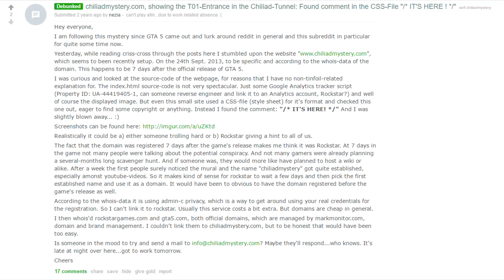GTA 5 MT CHILIAD MURAL MYSTERY - SECRET TUNNEL DISCOVERED! (GTA 5 Mural Mystery)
I do a variety of GTA V Easter Eggs, Tips & Tricks, and GTA 5 funny moments, all regarding the world of Grand Theft Auto 5